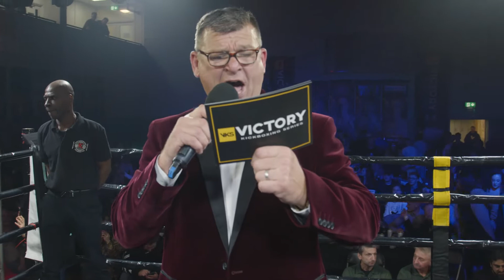Rogers vs Vasiliauskas | Victory Kickboxing Series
VKS 7 Thetford presents
Rogers vs Vasiliauskas in an EPIC K1 contest over 3x2 minute rounds